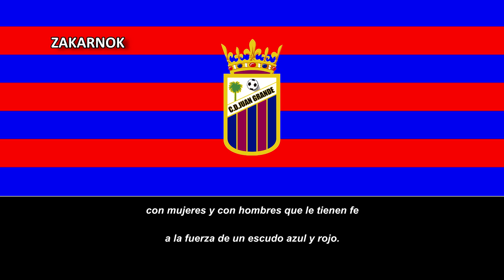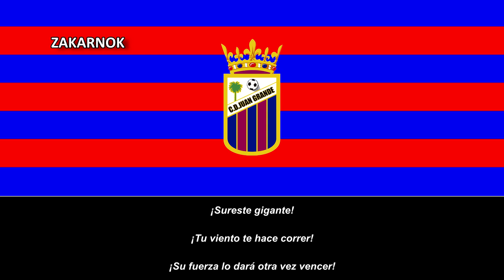Himno del CD Juan Grande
Página oficial del club:
El Club Deportivo Juan Grande, es un club de fútbol de la localidad de Juan Grande. Su equipo femenino conocido como C. D. Juan Grande Ginelux por motivos de patrocinio, actualmente juega en la Primera Federación Femenina de España.

Su fundación data de 1970, no obstante el equipo femenino comenzó en el 2016. El objetivo de club es crecer y alcanzar la máxima categoría.

En su primera temporada 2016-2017 consiguieron ser subcampeonas de su grupo en Segunda División, siendo también subcampeonas de la Copa Manolo Santana.

En las temporadas 2017-18 y 2018-19 consiguieron nuevamente ser subcampeonas en sus grupos de la Segunda División, donde además jugaron el play-off de ascenso a la Primera Iberdrola.

En el año 2020 el club canario apuesta por un proyecto de fútbol profesional a pesar de pertenecer una pequeña localidad de cerca de 600 habitantes perteneciente al municipio de San Bartolomé de Tirajana y pone las fichas para fomentar el fútbol femenino.

En el año 2022 tras su victoria contra el Córdoba C. F. el club se aseguró su plaza en la nueva 1º RFEF, que pasa a ser la segunda categoría profesional de un fútbol femenino español que en el curso 2022-23 afronta una reestructuración de sus competiciones nacionales.